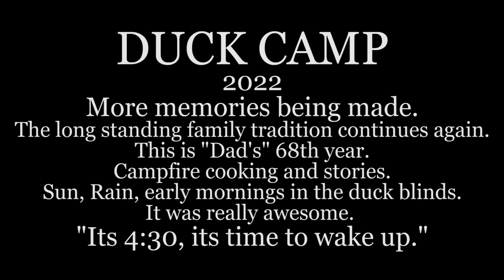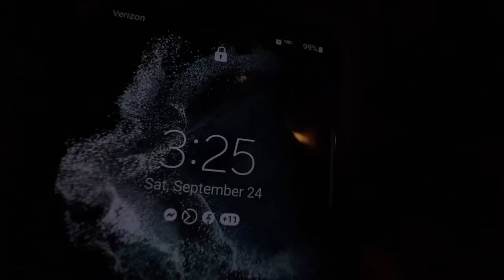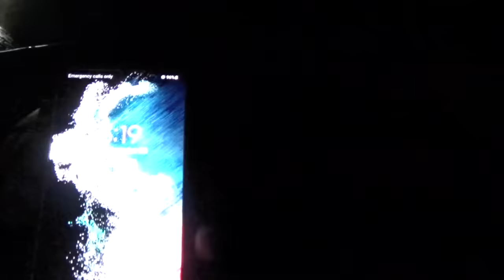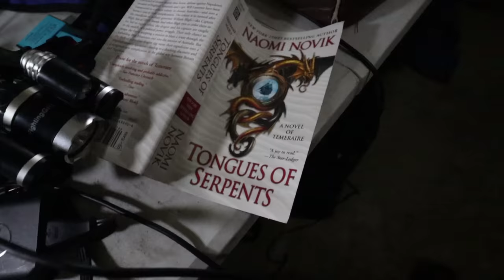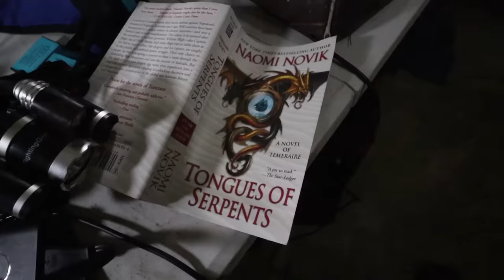DUCK CAMP 2022. "The Movie". Stories around the campfires. Mornings in the duck blinds. Memories.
Another awesome year at Duck Camp. This was Dad's 68th year. The tradition continues on. Campfire stories. Campfire cooking. Early mornings in the duck blinds. Weather changes. Memories being made.